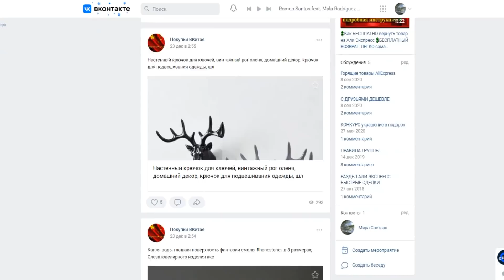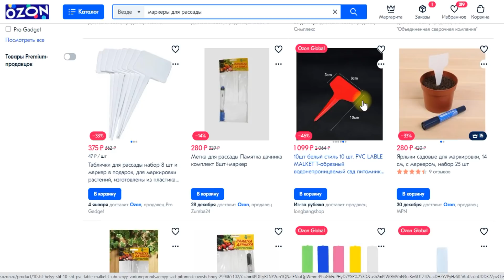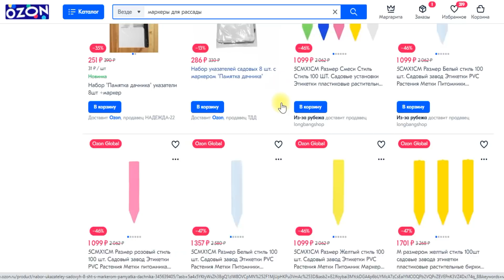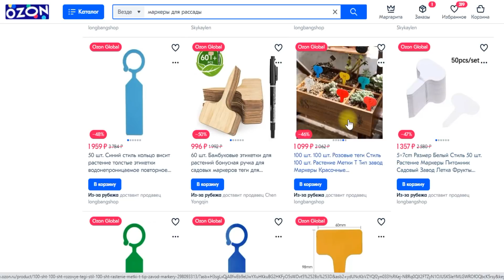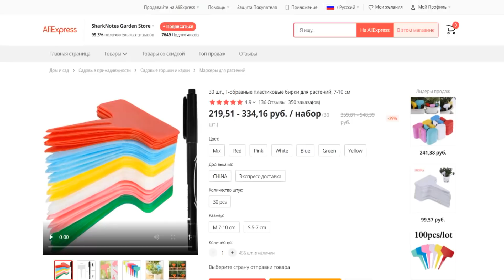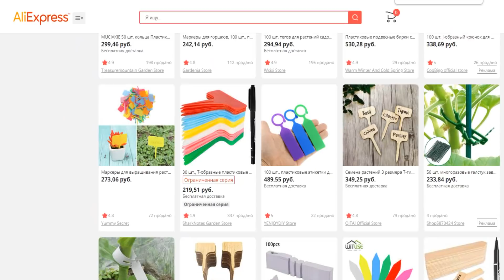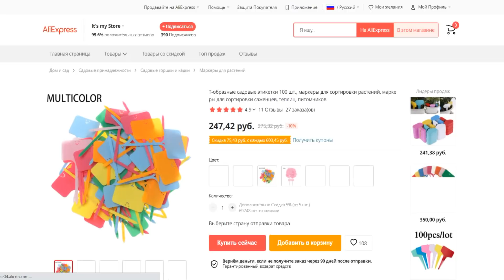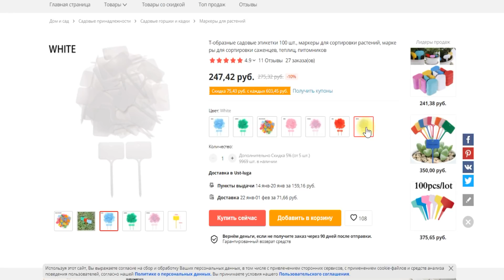OZON🙀цены ШОК, а что на AliExpress✅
✅спасибо что вводите мой код при покупках на OZON ✅ код OZONJB7A2L